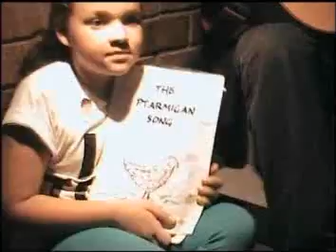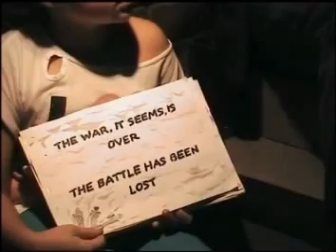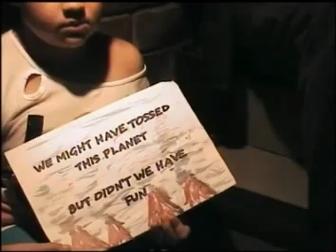The Elephant Song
Conservation Song